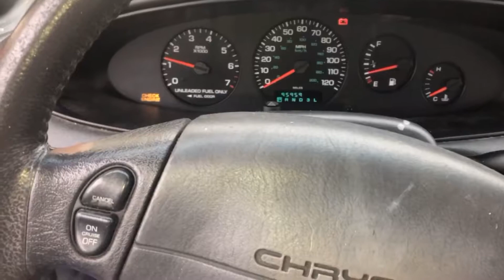VLOGMAS 13: I Scared The Crap Out Of My Best-friend!